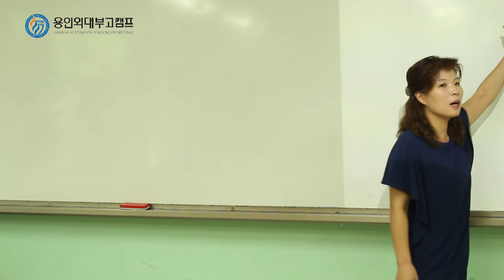2016 Summer July 26th SNU